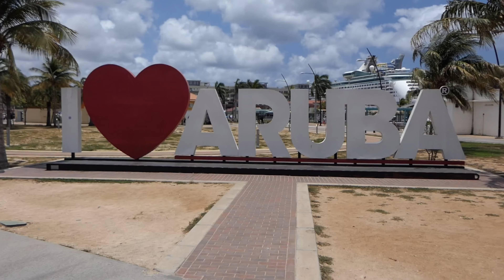Aruba trikes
Our Adventure in Aruba